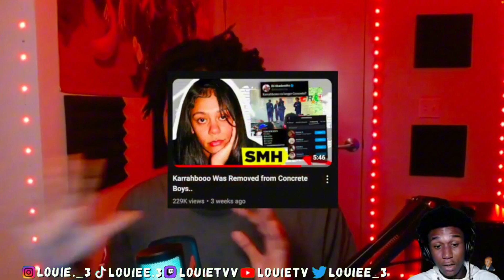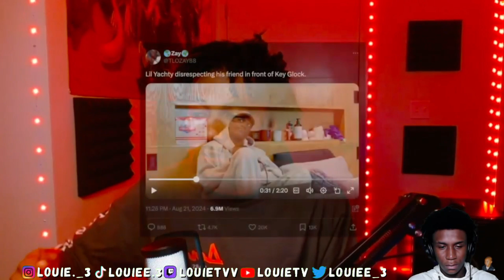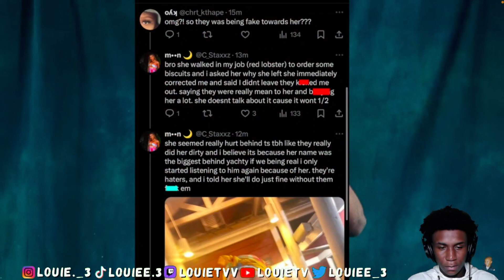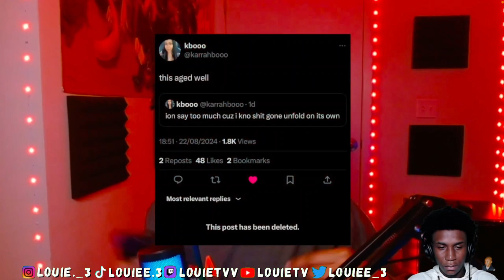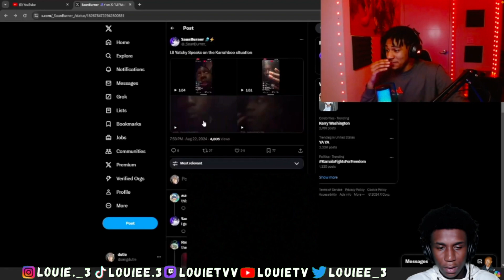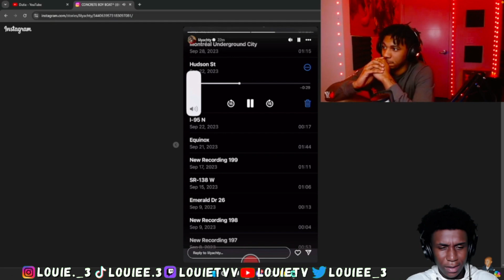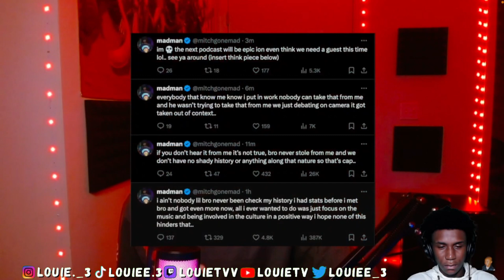Lil Yachty Exposed Karrahbooo and Mitch…ITS OVER!!!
Reactions, Vlogs, Pranks, Challenges

THANKS FOR SHOWING LOVE- LOUIEGANG